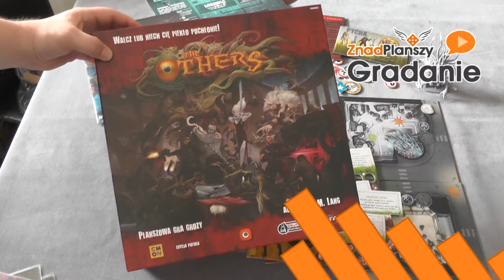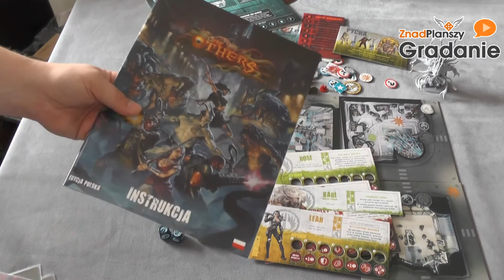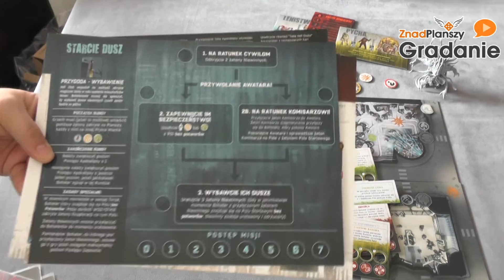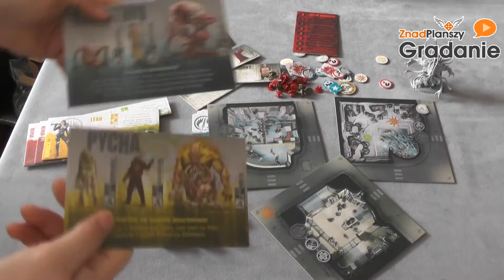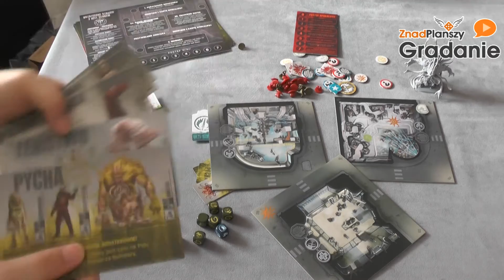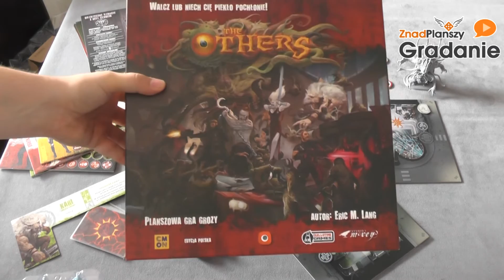The Others - PREZENTACJA - Gradanie #177 - gra planszowa